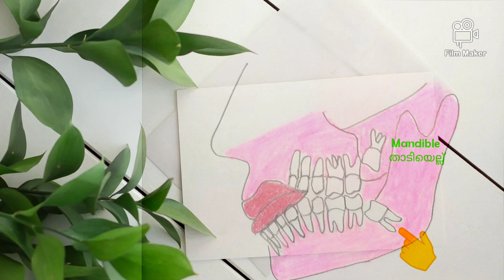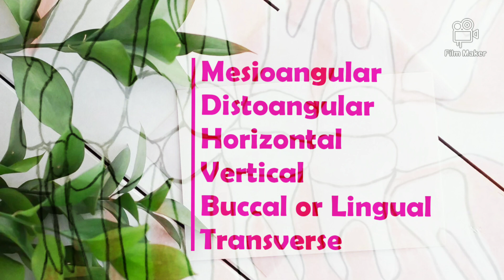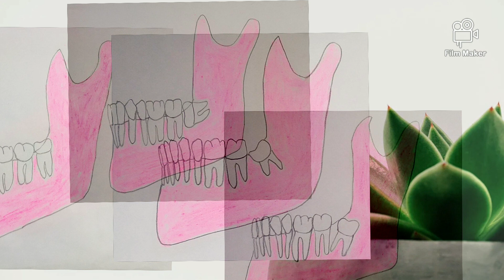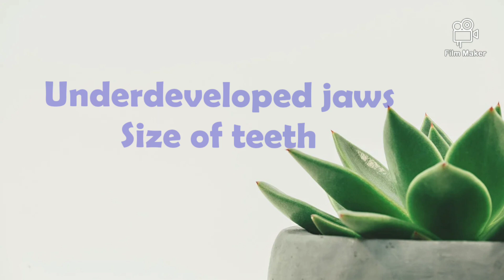WISDOM TEETH IMPACTION | SOME TYPES & CAUSES | Impacted ആയ വിസ്ഡം പല്ലുകളുടെ രീതിയും കാരണങ്ങളും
Impacted ആയ വിസ്ഡം പല്ലുകൾ എങ്ങനെ കാണപ്പെടുന്നു | Impaction ൻ്റെ കാരണങ്ങൾ എന്തെല്ലാം | Dental Video| Informative for all
Dr Jasmeena

To watch

വിസ്ഡം പല്ലുകൾ പ്രശ്നമാണോ?? Part 1